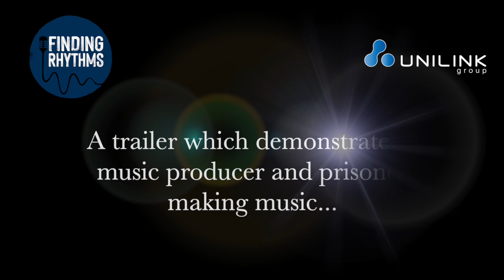Virtual Delivery - ICPA Conference